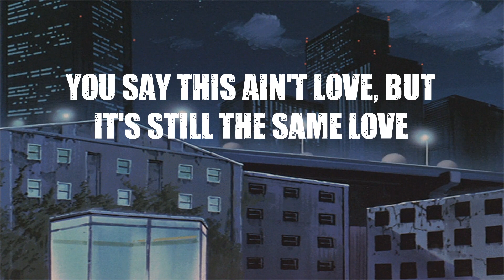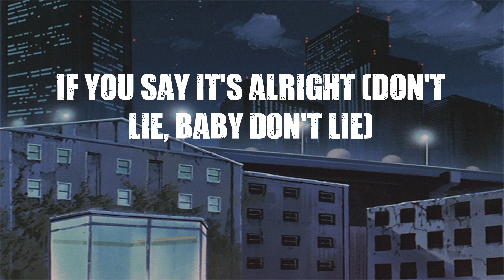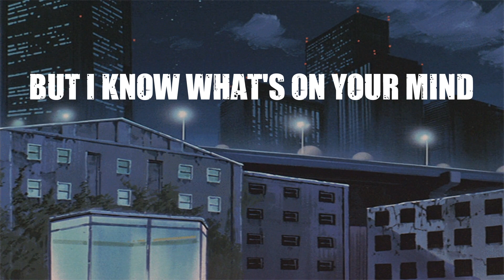keshi - beside you ( lyrics )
Don't miss out on the opportunity to subscribe to the "Maye" YouTube channel and immerse yourself in the calming melodies that foster a peaceful state of mind and enhance your study sessions.